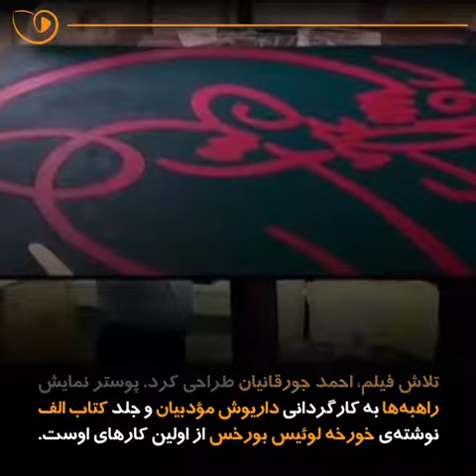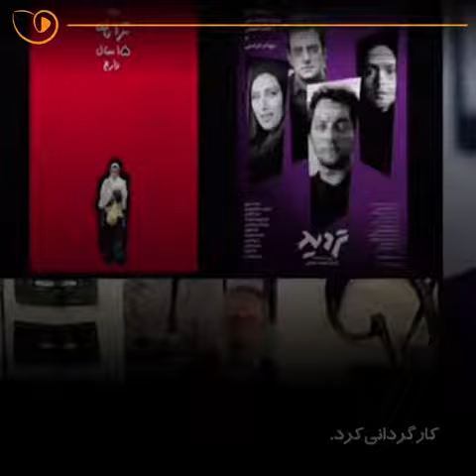ابراهیم حقیقی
نگاهی مختصر به زندگی و آثار  ابراهیم حقیقی، طراح و گرافیست مشهور معاصر.